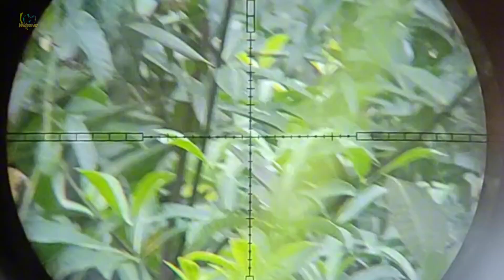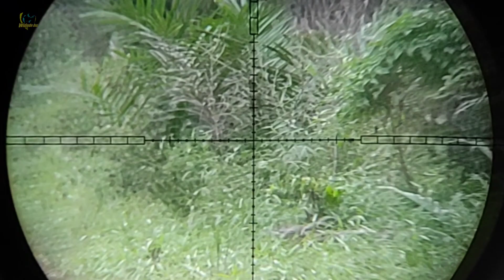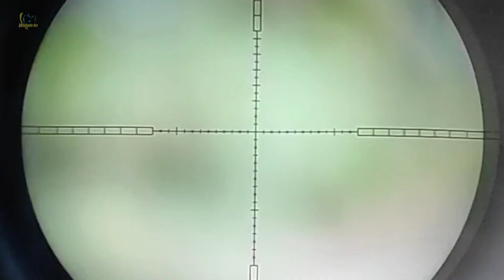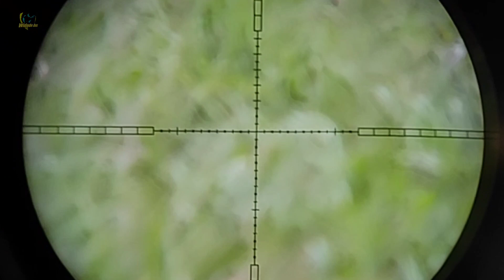SAATNYA BERBURU BURUNG TEKUKUR‼️ KETEMU RUAK RUAK DAN TUPAI AUTO SIKAT.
Sore teman teman, kali ini kita berburu burung ruak ruak, tupai, dan burung tekukur. Lumaya jauh spot kali ini, nyangong ruak ruak agak lama dan gak sabar ahirnya kiat putuskan patroli keliling. Trimaksih🙏